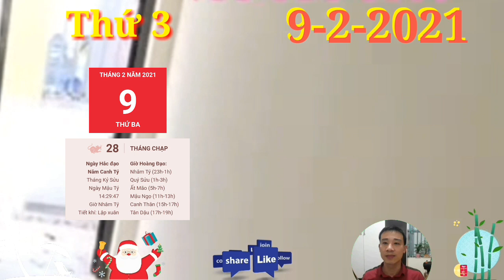Tử Vi Ngày 9/2 BÃO LỘC ẬP TỚI Con Giáp Trúng Lớn, GIÀU TO, Chìm Trong Tiền Bạc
1. Tử vi tuổi Tý, THỨ 3 ngày 9/2/2021 cực chuẩn
Chính Ấn, trong ngày làm việc cuối năm này nhận được những lời khen ngợi từ cấp trên khiến bạn không khỏi vui mừng. Khả năng thăng tiến trong thời gian tới của con giáp này là khá lớn đó. BÃO LỘC ẬP TỚI Con Giáp Trúng Lớn, GIÀU TO, Chìm Trong Tiền Bạc.
2. Tử vi tuổi Sửu, THỨ 3 ngày 9/2/2021 cực chuẩn
Chính Tài cho thấy trong ngày hôm nay tài lộc của bản mệnh khá dồi dào. Những thành quả bạn đóng góp cho công ty trong suốt thời gian qua nay được đền đáp xứng đáng, túi tiền rủng rỉnh.
3. Tử vi tuổi Dần, THỨ 3 ngày 9/2/2021 cực chuẩn
Dần không thể nào kiểm soát được thói cố chấp của mình thì sớm muộn gì cũng phải chịu trận. BÃO LỘC ẬP TỚI Con Giáp Trúng Lớn, GIÀU TO, Chìm Trong Tiền Bạc.
4. Tử vi tuổi Mão, THỨ 3 ngày 9/2/2021 mới nhất
Kiếp Tài bồi thêm cú shock khi tiền bạc trong tay tuổi Mão tiêu tán nhanh chóng mà chính con giáp này cũng không hề nhận ra mình đã chi tiêu những gì, chỉ tới khi kiểm lại mới biết tiền đã gần cạn mà thôi.
5. Tử vi tuổi Thìn, THỨ 3 ngày 9/2/2021 cực chuẩn
Thiên Tài xuất hiện giúp cho tài lộc ùn ùn kéo về nhà những chú Rồng. Con giáp này tài năng đầy mình, chỉ là trước giờ bạn chưa hề ý thức được hết điều đó cũng như chưa có cơ hội thể hiện mà thôi.
6. Tử vi tuổi Tị, THỨ 3 ngày 9/2/2021 cực chuẩn
Tị trong ngày vận trình thăng trầm, hung cát đan xen. Thực Thần báo hiệu tài lộc khởi vượng, chuyện làm ăn kinh doanh trở nên vô cùng thuận lợi, vượt ngoài sức tưởng tượng của bản mệnh.
7. Tử vi tuổi Ngọ, THỨ 3 ngày 9/2/2021 cực chuẩn
Tý Ngọ tương xung, có thể tuổi Ngọ sẽ vấp phải sự phản đối của gia đình người thân trong khi bạn đang háo hức muốn công khai mối quan hệ của mình và người ấy. Điều đó khiến cho con giáp này tổn thương.
8. Tử vi tuổi Mùi, THỨ 3 ngày 9/2/2021 mới nhất
Mùi Tý tương hại cho thấy những bất đồng quan điểm ban đầu giữa bạn và người ấy có thể phát sinh thành mâu thuẫn, xung đột nếu không được hóa giải kịp thời.
9. Tử vi tuổi Thân, THỨ 3 ngày 9/2/2021 cực chuẩn
Thân hãy bình tĩnh mà đón nhận tình yêu nhé. Đào hoa đang sầm sập tới, chỉ sợ bạn lại choáng ngợp vì bao nhiêu người săn đón, tỏ tình, không biết phải chọn ai thôi.
10. Tử vi tuổi Dậu, THỨ 3 ngày 9/2/2021 cực chuẩn
Tương Phá trong ngày hôm nay nhắc nhở tuổi Dậu đừng quá cố chấp, tạo áp lực với chính người mình yêu. BÃO LỘC ẬP TỚI Con Giáp Trúng Lớn, GIÀU TO, Chìm Trong Tiền Bạc.
 11. Tử vi tuổi Tuất, THỨ 3 ngày 9/2/2021 cực chuẩn
Tuất, con giáp này sẽ là người được bao người xung quanh ngưỡng mộ vì sự may mắn trong chuyện kiếm tiền của mình. Bản mệnh dù làm gì cũng dễ dàng giành được thành công.
12. Tử vi tuổi Hợi, THỨ 3 ngày 9/2/2021 cực chuẩn
Tam Hội cục che chở nên tình cảm gia đình đầm ấm, yên vui. Tết sắp tới, không khí náo nức vui vẻ khiến cho ai nấy cũng mong chờ, nụ cười luôn nở trên môi. BÃO LỘC ẬP TỚI Con Giáp Trúng Lớn, GIÀU TO, Chìm Trong Tiền Bạc.